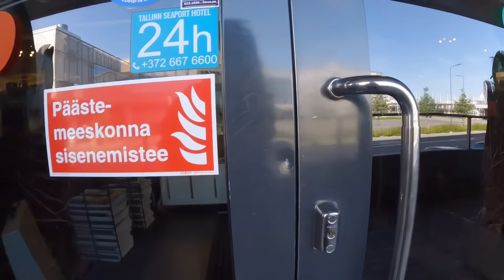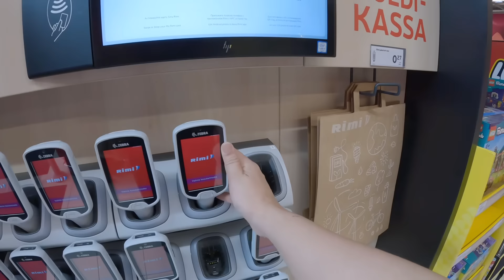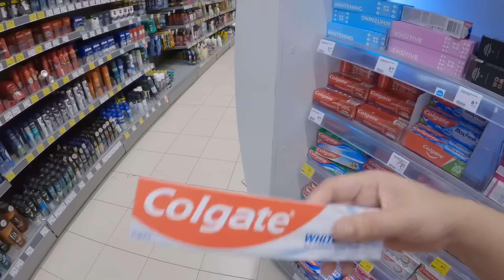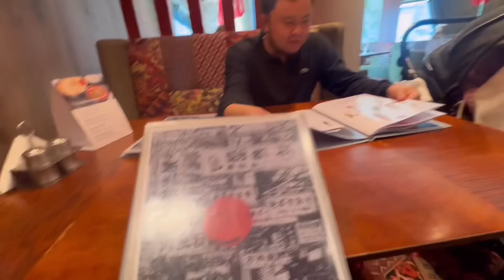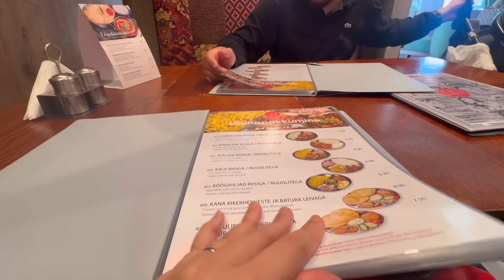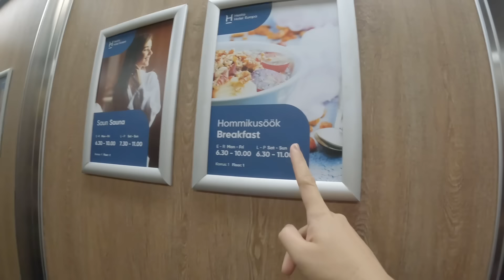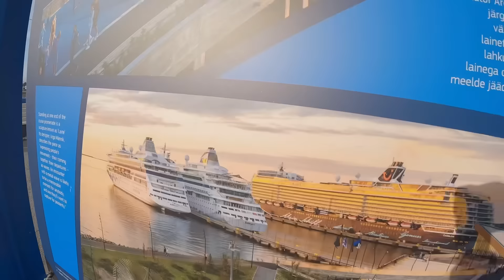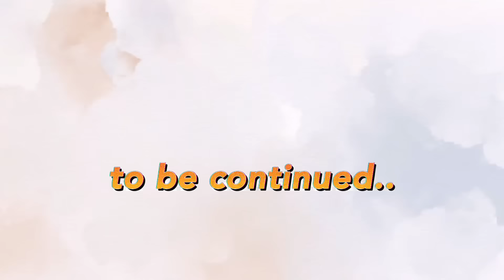HINDI INAASAHANG GANITO ANG KANILANG REGALO😱/FILIPINO FAMILY LIVING IN FINLAND